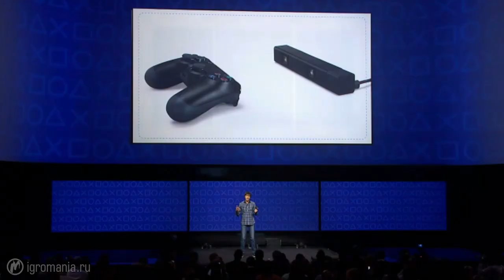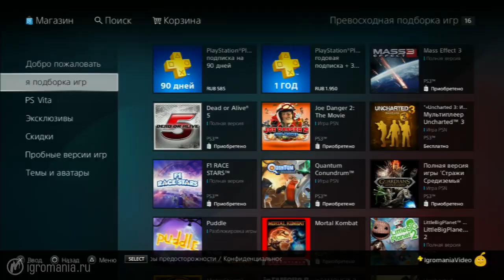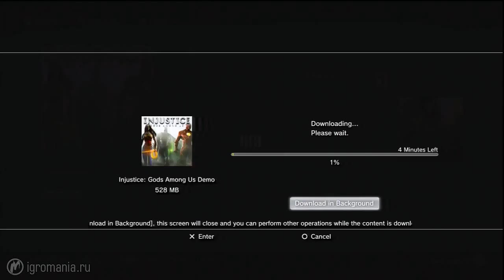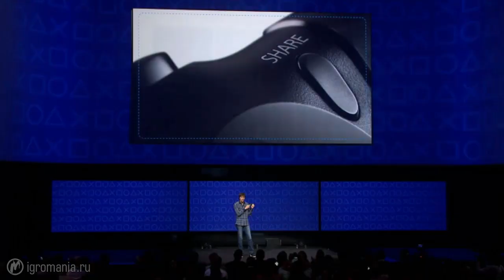Цифровая дистрибуция Sony, PS4 в России, бесплатный месяц PlayStation Plus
За последние годы цифровая дистрибуция становится всё популярнее. Новое поколение приставок уже не за горами, и кто знает, долго ли осталось жить физическим носителям? Какие модели идут им на смену и что конкретно предлагают игрокам сегодняшние цифровые сервисы?

С этими вопросами наша съемочная группа отправилась в московский офис Sony. Речь пошла о консольной цифровой дистрибуции, сервисе PlayStation Plus, цифровых облаках и всевозможных заоблачных перспективах. В том числе — и о запуске PlayStation 4 в России.

Плюс для внимательных читателей в ролике спрятаны три кода для продления сервиса PS+ на год. Смотрите внимательно, кто первым их разглядит - тот себе и заберет. Ну а если вы сервисом ещё не пользуетесь, то получить промо-код на один месяц можно вот